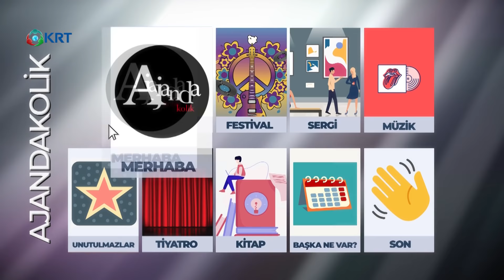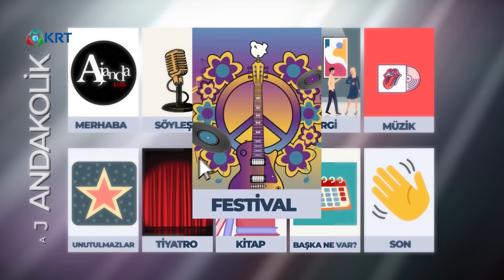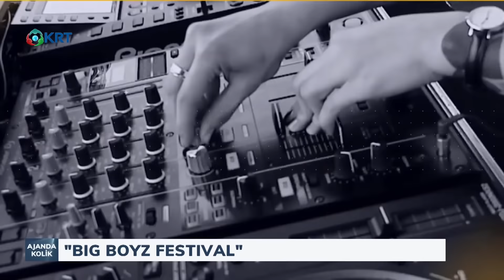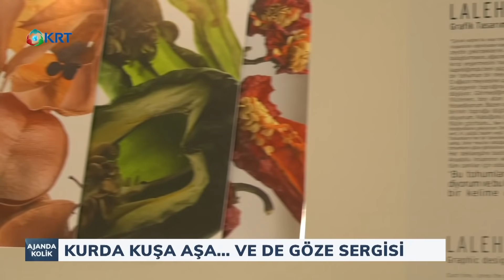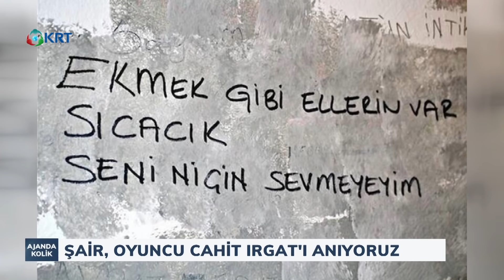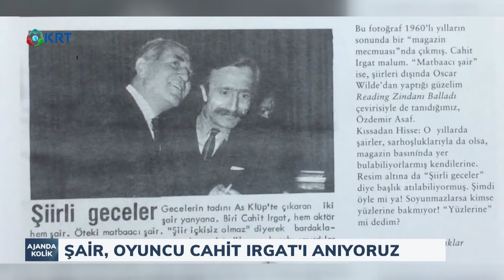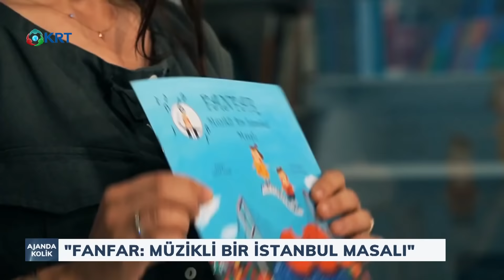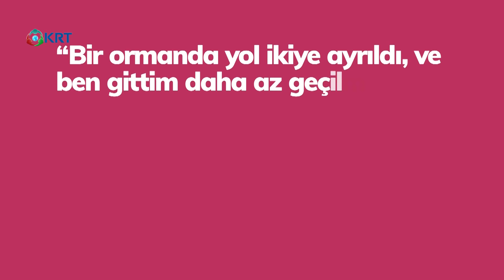AJANDAKOLIK BOLUM 3 - NİLÜFER TÜRKOĞLU